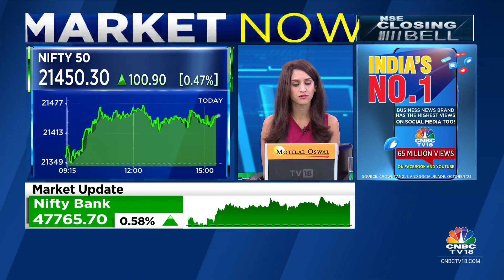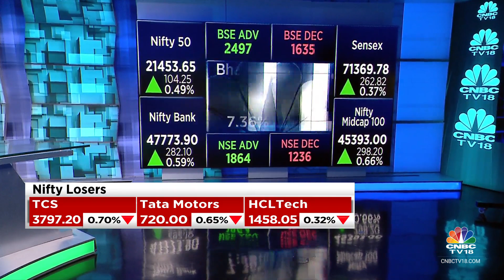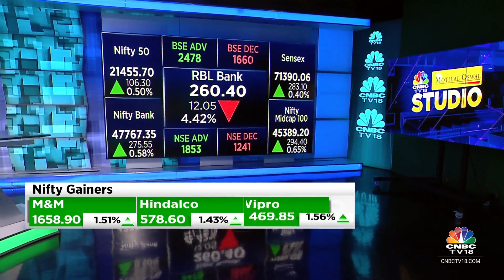Market Closes Near Day’s High; Sensex Rises 230 Points & Nifty 92 Points To 21,441 | CNBC TV18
Benchmark indices ended higher for the third consecutive session on December 26 with Nifty at 21,450.

At close, the Sensex was up 229.84 points or 0.32 percent at 71,336.80, and the Nifty was up 91.90 points or 0.43 percent at 21,441.30. About 2063 shares advanced, 1325 shares declined, and 109 shares unchanged.

Biggest Nifty gainers were Divis Laboratories, Hero MotoCorp, Adani Enterprises, Hindalco and NTPC, while losers were Bajaj Finance, Bajaj Finserv, Infosys, TCS and Tata Motors.

Except Information Technology, all other sectoral indices are trading in the green with oil & gas, power, metal, auto, healthcare gained 1 percent each.

BSE midcap index added 0.7 percent and smallcap index up 0.5 percent.

n18oc_business